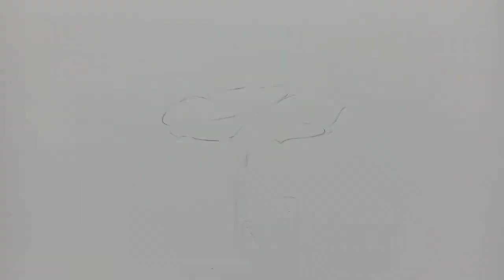How to draw a periwinkle flower Part-1 // Outline // for beginners//Saumini Drawzz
Hello friends,

Easy steps to draw periwinkle flower